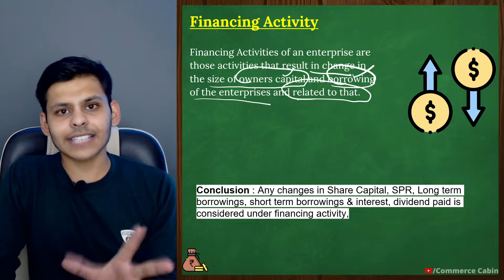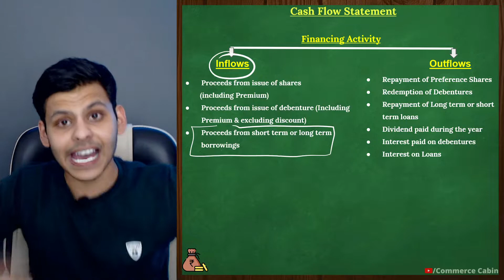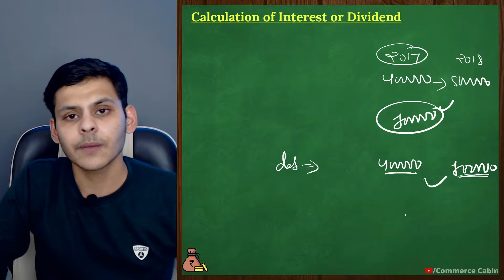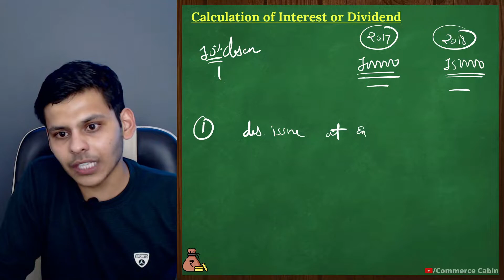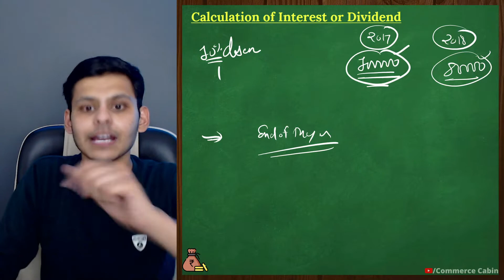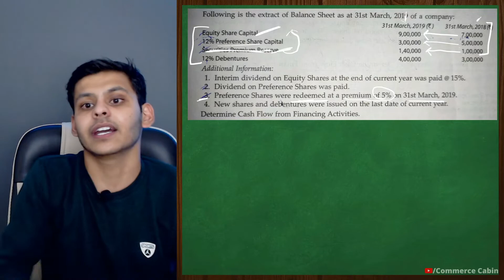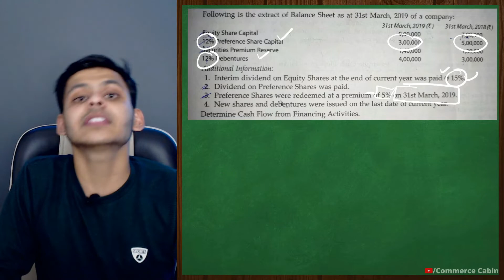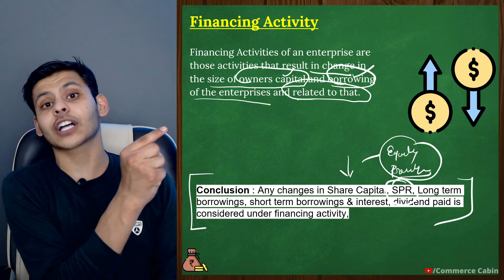Financing activities Class 12 | Cash Flow Statement One Shot | Term 2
Cash flow from Financing activities Class 12 | Cash Flow Statement One Shot | Term 2